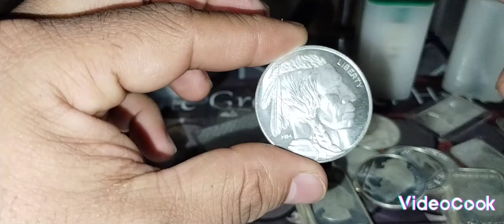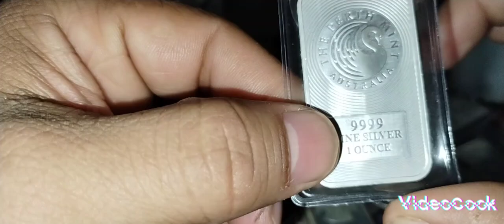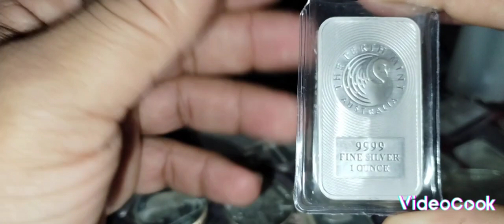The Perth Australia mint bar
In this video, we're going to take a look at the Perth Australia mint bar. This silver bar is made from 99.9% pure silver and features the Illustrious Perth Australia mint.

This mint bar is a great way to add a touch of elegance to your silver collection. It's also a great way to show your pride in being Australian!